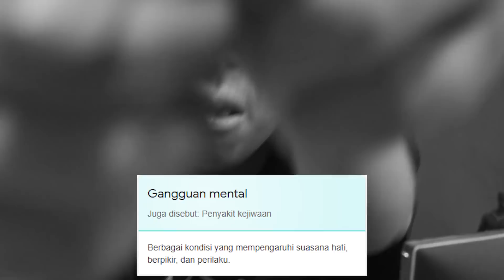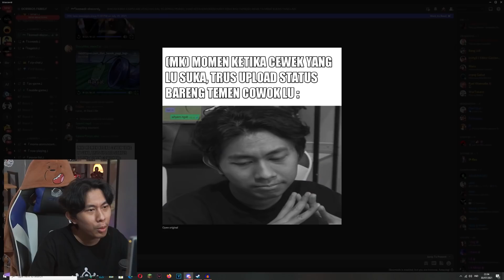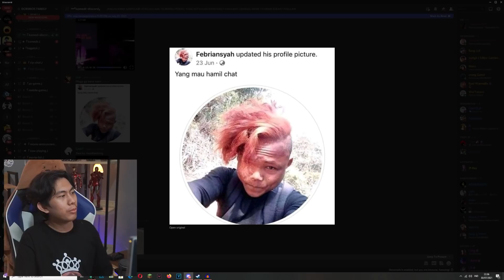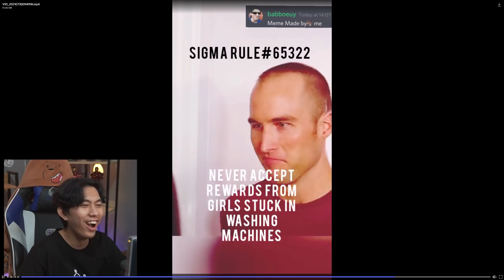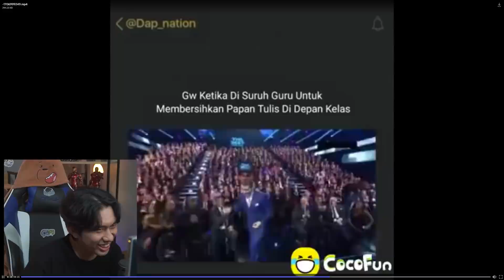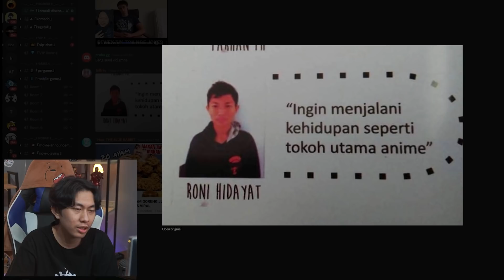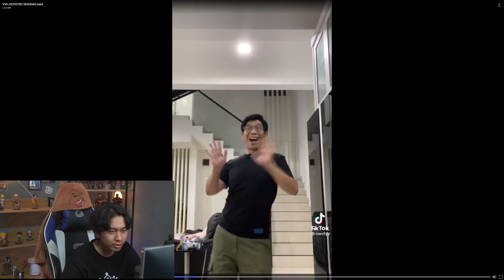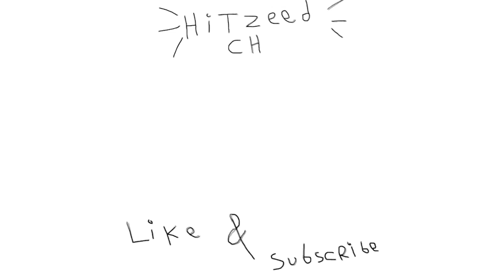Mari Tertawa Di Hari Minggu... - Komedi Discord